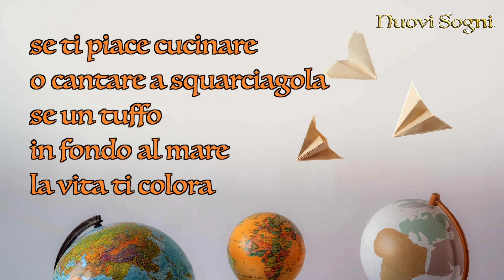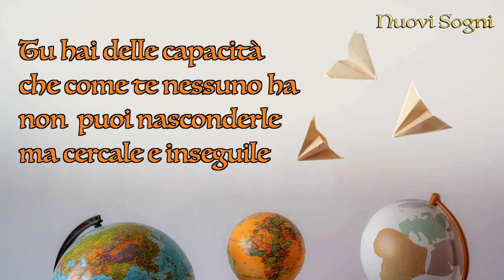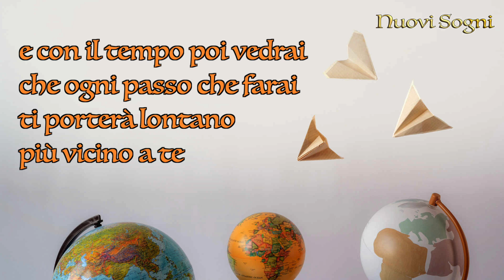I diritti dei bambini - Credi nei tuoi sogni - Canzoni di Nuovi Sogni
Ognuno ha delle qualità, delle capacità, dei talenti che rendono ogni persona speciale! Bisogna quindi credere nei propri sogni e vederli realizzare!

Voci: Serena Costanza, Martina Nona, Sofia Adamo
Arrangiamenti musicali: Carmelo Gallo

Testo:
Se sogni di volare
guidando un aeroplano
o di avere un’astronave
che ti porta più lontano
se ti piace cucinare
o cantare a squarciagola
se un tuffo in fondo al mare
la vita ti colora

Credi nei tuoi sogni
credi in ciò che sei
è proprio dentro te
non chiederti perché

Tu hai delle capacità
che come te nessuno ha
non  puoi nasconderle
ma cercale e inseguile
e con il tempo poi vedrai
che ogni passo che farai
ti porterà lontano
più vicino a te

Se l’immaginazione
spesso ti fa viaggiare
tutto ciò che pensi
lo potrai creare

non chiederti perché

E quello che ti piace
fare di più
puoi saperlo solo tu

Seguici anche su Facebook e Instagram